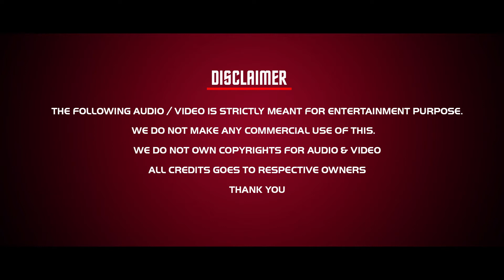பாலச்சந்தருக்கு கண்ணதாசன் கொடுத்த பதிலடி| Kalaignan | S.P.VEERA | SSCineTheatre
தூங்கிய கண்ணதாசன் கடுப்பான பாலசந்தர்

Content + Voice Over + Edit
              S.P.VEERA

“Notwithstanding the provisions of sections 106 and 106A, the fair use of a copyrighted work, including such use by reproduction in copies or phonorecords or by any other means specified by that section, for purposes such as criticism, comment, news reporting, teaching (including multiple copies for classroom use),

scholarship, or research, is not an infringement of copyright.”